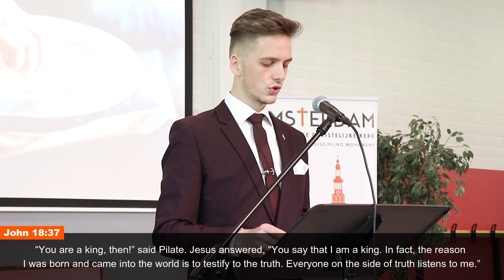Just One More "I Will Do Anything & Go Anywhere For The Cross"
OVER ONS:
Wij zijn een christelijke kerk zonder denominatie. Wij geloven in het leven volgens het woord van God, in het redden van zielen en discipelen van Jezus Christus maken.

Wil jij de bijbel bestuderen? Neem contact met ons op!

ABOUT US:
We are a non-denominational Christian Church. We believe in living according to the Word of God, seeking & saving the lost and making disciples of Jesus.